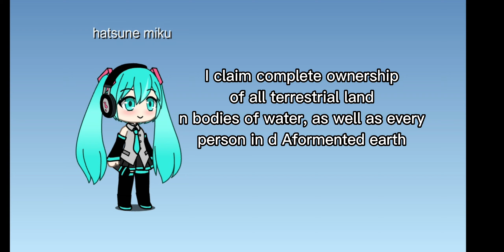zawarudo is mine/da world is mine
I MISS THE RAGE ⁉️
𝕪𝕠 𝕘𝕦𝕪𝕤 𝕙𝕒𝕡𝕡𝕪 ℍ𝔸𝕃𝕃𝕆𝕎𝔼𝔼ℕ 𝕓𝕥𝕨 ( ͡° ͜ʖ ͡°)ᵇᵗʷ
𝕤𝕠 𝕕𝕚𝕤 𝕒𝕦𝕕𝕚𝕠 𝕚𝕤 𝕟𝕠𝕥 𝕞𝕚𝕟𝕖 𝕀 𝕛𝕦𝕤𝕥 𝕣𝕖𝕔𝕠𝕣𝕕 𝕚𝕥
𝕤𝕠 𝕦 𝕔𝕒𝕟 𝕝𝕚𝕜𝕖 𝕟 𝕤𝕦𝕓 𝕚𝕗 𝕦 𝕨𝕒𝕟𝕥 𝕟 𝕔𝕠𝕞𝕞𝕖𝕟𝕥 𝕥𝕠
ᏕᎻᎬᎬᏕᎻ
 All of these diamonds they cost 💎💎
𝕒𝕦𝕕𝕚𝕠 𝕟𝕒𝕞𝕖:world is mine.
𝕔𝕣𝕖𝕕𝕚𝕥:lemonnytofu
♡⃝ ʜᴇʟʟᴏ ◡̈ ☽⋆
𝙟𝙤𝙞𝙣 𝙢𝙮 𝙤𝙜 𝙙𝙞𝙨𝙘𝙤𝙧𝙙:𝙝𝙩𝙩𝙥𝙨://𝙙𝙞𝙨𝙘𝙤𝙧𝙙.𝙜𝙜/𝙠𝙜𝘾𝙃𝙚𝙗𝙐𝙁
I would never date someone who would like someone like me.
I heard rats can't catch corona ✨✌️ ❤️🤞 looks like you're safe 🦋🧚‍♀️👑
𝙛𝙤𝙡𝙡𝙤𝙬 𝙢𝙮 𝙩𝙩 𝙖𝙘𝙘:nikigamingwiideletu
𝙛𝙤𝙡𝙡𝙤𝙬 𝙢𝙮 𝙩𝙩 𝙖𝙘𝙘 𝙫𝙚𝙧.2:𝙣𝙞𝙠𝙞𝙜𝙖𝙢𝙞𝙣𝙜𝙬𝙞𝙞𝙙𝙚𝙡𝙚𝙩𝙪
If you were a vegetable, you'd be a ⓒⓤⓣⓔcumber 🥒
I want to be the reason you look down at your phone and smile. Then walk into a pole.
𝙛𝙤𝙡𝙡𝙤𝙬 𝙢𝙮 𝙧𝙤𝙗𝙡𝙤𝙭 𝙖𝙘𝙘:𝙣𝙞𝙠𝙞𝙜𝙖𝙢𝙞𝙣𝙜𝙬𝙞𝙞𝙙𝙚𝙡𝙚𝙩𝙪
🖤BLΛƆKPIИK💗
😈👹 SAY YOU ARE MY BAKA 👹😈
app I use:xrecorder, capcut, gacha universe, gacha life, yt
𝙗𝙮𝙚 ٩(ര̀ᴗര́)ᵇʸᵉ ♥️❤️♥️👋
❥𝓡𝓮𝓭 𝓥𝓮𝓵𝓿𝓮𝓽❦

♡ ᵘ ᵐᵃᵏᵉ ᵐᵉ ˢᵒ ʰᵃᵖᵖʸ ♡
♡ ᶦ’ᵐ ᵍˡᵃᵈ ᶦ ℋᵃᵛᵉ ᵘ
O ° 〃∩　∧＿∧
⊂⌒（ ´・ω・）
ヽ_っ＿/￣￣￣/
♡ I love you ♡
❤️ Je t'aime ❤️
🧡 Te amo 🧡
💛 Ti amo 💛
💜 Ik hou van je 💜
🖤 Kocham Cię 🖤
💕 Seni seviyorum 💕
💞 Aku cinta kamu 💞
💓 Tôi mến bạn 💓
💗 Mahal kita 💗
💖 मैं तुमसे प्यार करता हूँ 💖
💘 ฉันรักคุณ 💘
💝 我爱你 💝
❣️ 愛してる ❣️
ღ 사랑해 ღ
┃ Happy Halloween!   ┃